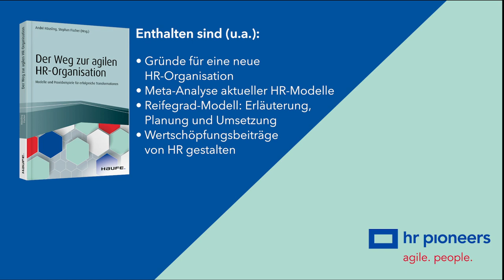Buch: Der Weg zur Agilen HR Organisation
Das Buch „Der Weg zur Agilen HR Organisation“ stellt ein neues ganzheitliches Modell für die agile Entwicklung von HR vor. Es erläutert die zentralen Wertschöpfungsprozesse von HR und zeigt die Herausforderungen auf dem Weg zur agilen Organisation. Mit zahlrechen Best-Practice-Beispielen.

► Buch bei Amazon bestellen

Wir wissen, dass Zeit ein wichtiges Gut ist. Deshalb wollen wir Dir fünf gute Gründe nennen, warum es sich auf jeden Fall lohnt, das Buch „Auf dem Weg zur agilen HR-Organisation“ zu lesen:

► Du erhältst ein Framework in Form eines Reifegradmodells zu sechs wichtigen HR-Wertschöpfungsprozessen, um mit der zunehmenden Unterschiedlichkeit und Komplexität in Deinem HR-Bereich besser umgehen zu können

► Du erhältst zu jedem dieser HR-Wertschöpfungsprozesse von den oben genannten HR-Expertinnen und HR-Experten wertvolle praktische Erfahrungen, wie sie ihre HR-Prozesse und -Organisationen in einer komplexen Welt gestalten

► Du erhältst eine Antwort auf die Frage, wie HR-Organisationen nach dem HR-Business-Partner-Modell in einer komplexen Welt aussehen können, inklusive erster Impulse, wie Du die Umsetzung gestalten kannst

► Du erhältst eine wissenschaftliche Analyse über die aktuell diskutierten HR-Organisationsmodelle, inklusive einer Übersicht zu deren Vor- und Nachteilen, so dass Du für Dich schon schauen kannst, was passen könnte

► Du erhältst eine wissenschaftliche Übersicht der aktuellen Transformationsmodelle, inklusive deren Vor- und Nachteile

Aus der Praxis berichten im Buch „Der Weg zur agilen HR-Organisation“ folgende Unternehmen:

► Axel Springer (Johannes Burr)
► Avira (Loretta Thurau)
► cosee (Konstantin Diener)
► DATEV (Julia Bangerth)
► Deutsche Telekom (Christina Schulte-Kutsch)
► Hettich (Lars Bohlmann und Matthias Blatz)
► Hypoport (Björn Schneider)
► metafinanz (Rainer Göttmann, Marcus Berghoff, Michael Fleischmann und Carina Seubert)
► Ministry Group (Marco Luschnat)
► OTTO (Sabine Josch und Stefanie Hirte)
► Robert Bosch (Dr. Uwe Schirmer)
► SAP (Lennart Keil)
► sipgate (Carina Visser und Thu Pakasathanan)
► Unitymedia (Felix Schumann und Roman Schachtsiek)